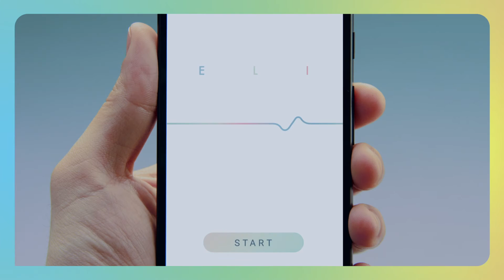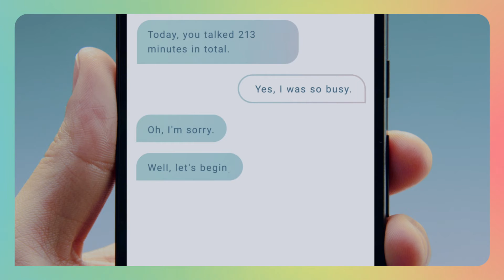ELI | WEARABLE LANGUAGE TEACHER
ELI is a small wearable microphone device worn on the collar. Connected to a smartphone app, it records and analyzes your daily conversation and generates personalized foreign language lessons for you. ELI helps you to learn a foreign language through what you usually speak from job-related issues to personal interest. An innovative user-friendly way of learning a foreign language starts with ELI.